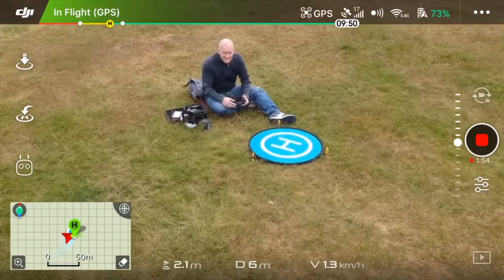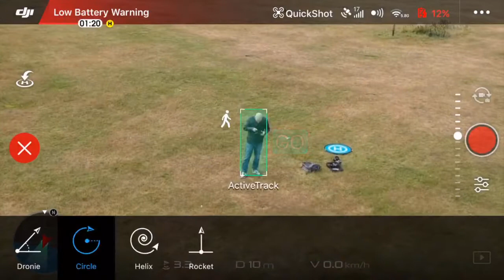sparky day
here my first reall test with Sparky , wrote and produced the intro music myslef , quite pleased with first effort tbh